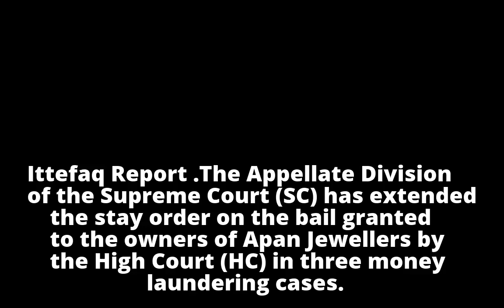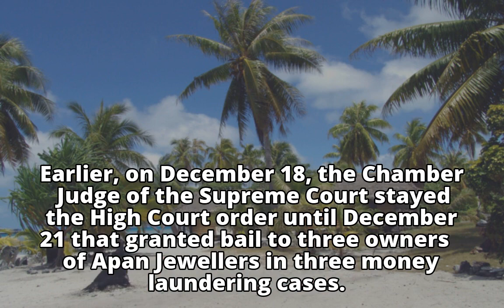Stay on Apan Jewellers owners’ bail order extended